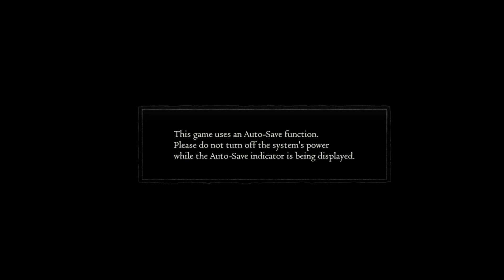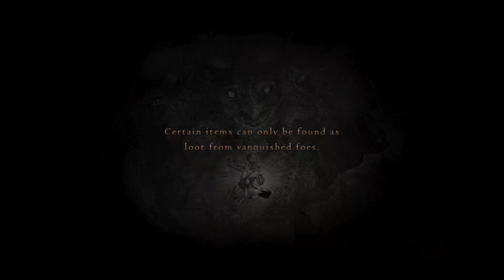Getting Some Stronger Pawns | Dragon's Dogma: Dark Arisen part 5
My playthrough of Dragon's Dogma: Dark Arisen part 5